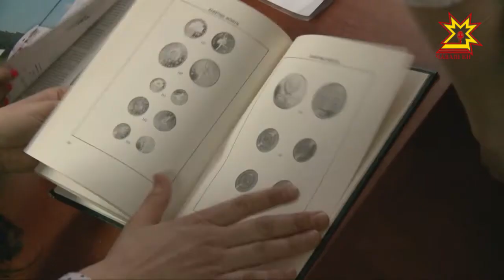Библиокаç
Кĕнеке — этемлехĕн чи пысăк пуянлăхĕ. Ака уйăхĕн 23-мĕшĕнче пĕтĕм тĕнчере кĕнеке тата автор прависен кунне паллă тăваççĕ. Çак уява кĕнеке тата çыравçăсен ĕçĕ калама çук пĕлтерĕшлĕ пулнине палăртса йĕркеленĕ. Паллă кун умĕн Раççейре 7-мĕш хут «Библиокаç» фестиваль иртрĕ. Кăçал унта çĕршыври пур регион та хутшăнчĕ. Чăваш Енре чи пысăк лапам яланхиллех Наци библиотекинче пулчĕ. Кунта хăй тавракурăмне пин ытла çын тĕрĕслерĕ.